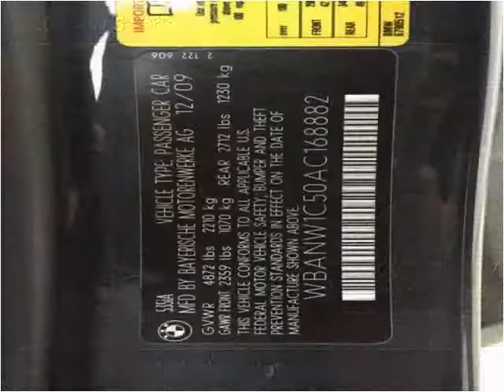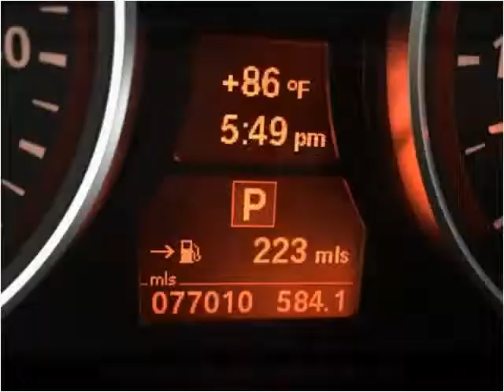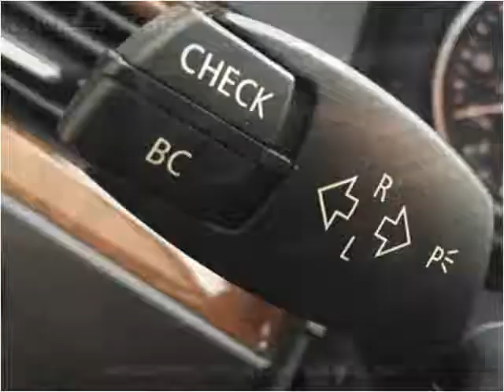2010 BMW 5-Series Used Cars Pelham AL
This 2010 BMW 5-Series is available from Exclusive Auto Wholesale.